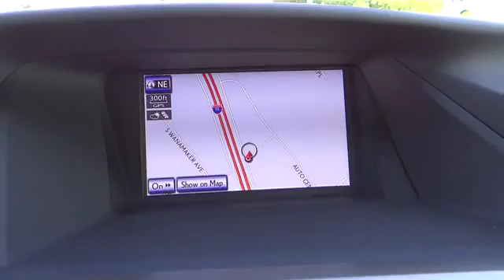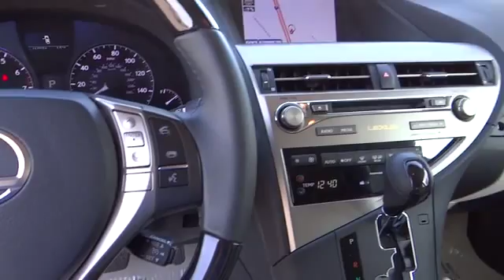2013 Lexus RX used, Ontario, Corona, Riverside, Chino, Upland, Fontana, CA 2067037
2013 Lexus RX

Crown Toyota
1201 Kettering Drive

Don't wait another minute! The John Elway's Crown Toyota EDGE! This is your chance to be the second owner of this gorgeous-looking 2013 Lexus RX, kept in great condition by its original owner. Comes standard with Navigation, Bluetooth, Moon Roof, Backup Camera, Tow Package, Leather and Dual Heated Seats. Take some of the worry out of buying an used vehicle with this one-owner gem. John Elway wants to be ''YOUR'' Toyota dealer.